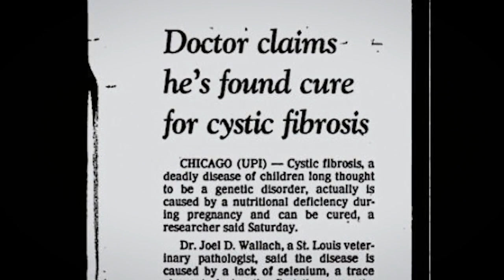The Audacity of Health The Dr Joel Wallach Story-Trailer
One mans cause, One Mans Mission.  Dr Joel Wallach